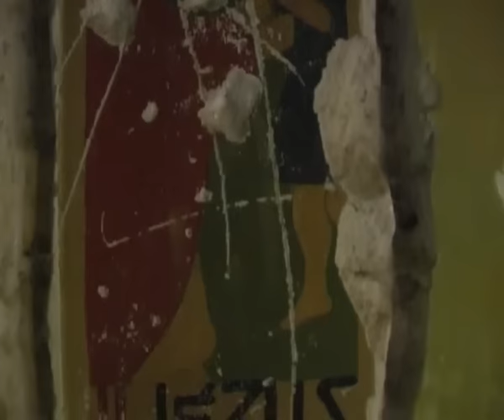Babapusztai Fernbach kastelyok II resz